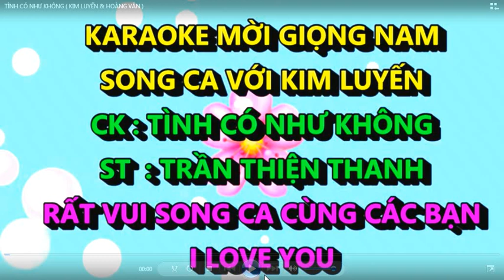TÌNH CÓ NHƯ KHÔNG - KIM LUYẾN & HOÀNG VĂN